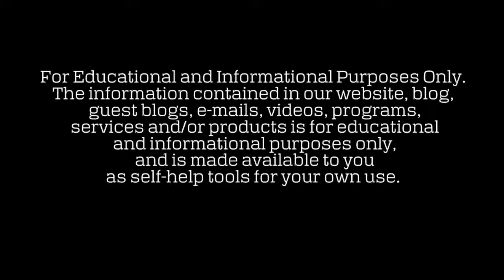Audio Book | Friedrich Nietzsche : Thus Spoke Zarathustra (Chapter Sixty Seven, The Ugliest Man)